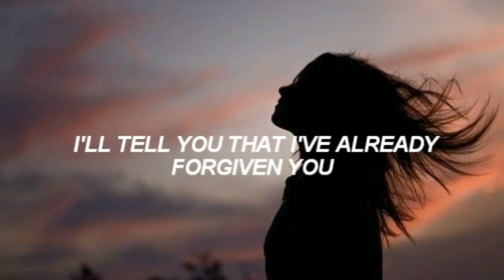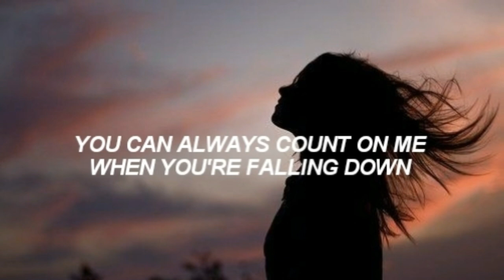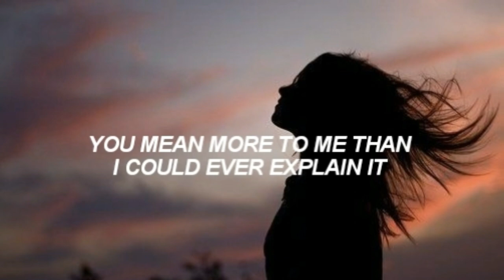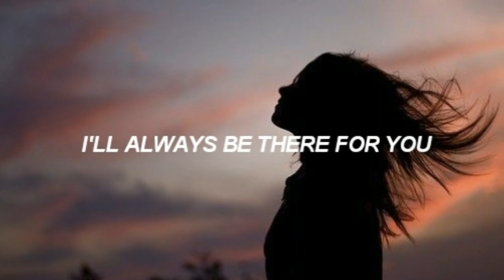Don't Have To Say You're Sorry - WESLEY (lyric)